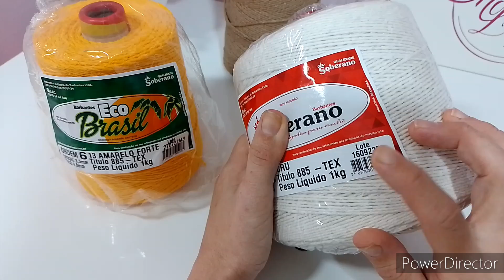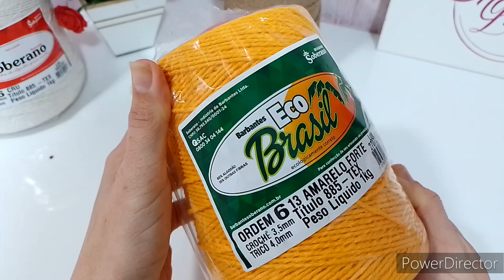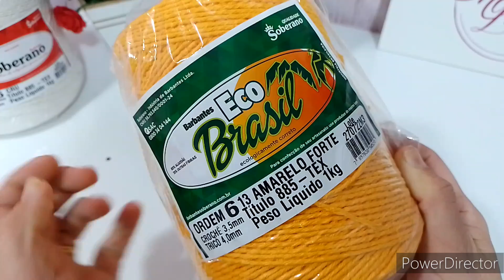🌻ESSE MODELO É SUCESSO POR AQUI🌻as cores são show !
⚠️whatsapp para  comprar peças de crochê
é só clicar no link abaixo 👇

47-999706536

📌CONTATO DA FABRICA :
📌 link do canal da barbante soberano:

CONTATO PARA COMPRAR OS BARBANTES

* RoseArts_Aviamentos*

Instagram da loja:
*➡️Segue lá*

📱☎️Fale agora com a RoseArts e adquira seus barbantes soberano 😍

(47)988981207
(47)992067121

🛫Entrega para todo 🇧🇷

"Sua criatividade é o que nos move"

CONTATO PARA ADQUIRIR AS ETIQUETAS PERSONALIZADAS:

🐼 Loja malagabi etiquetas personalizadas.

site da malagabioficial;